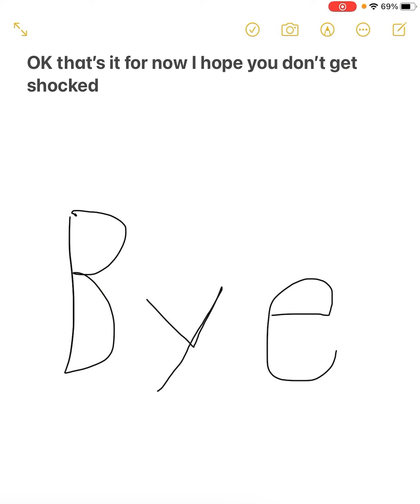Happy new year from Thunder